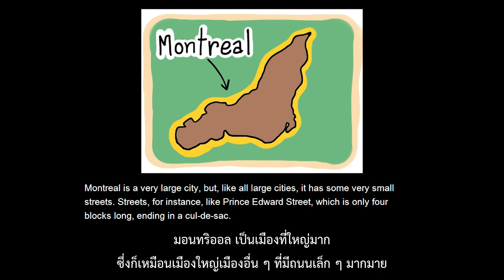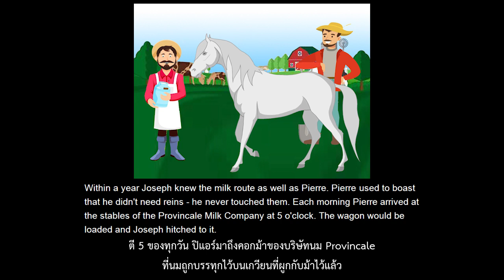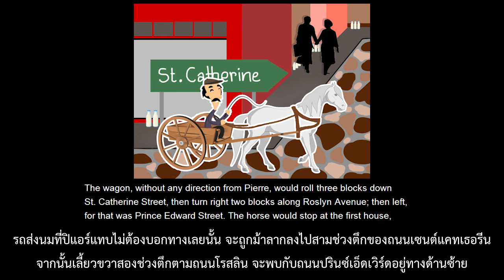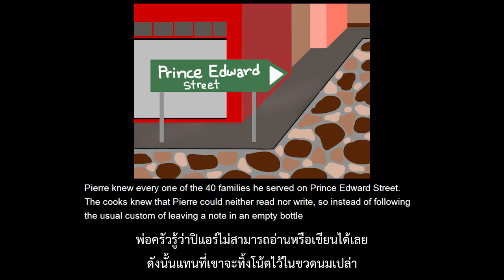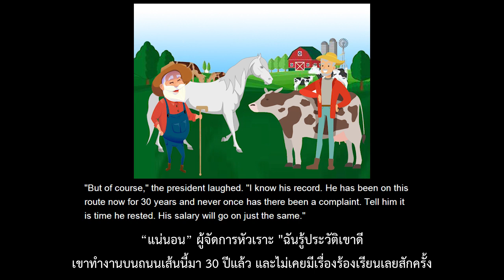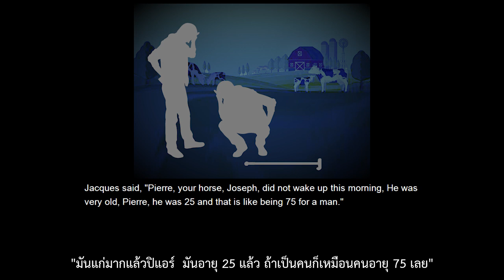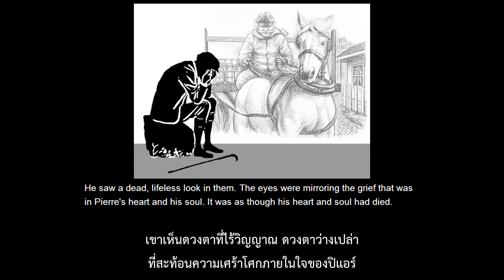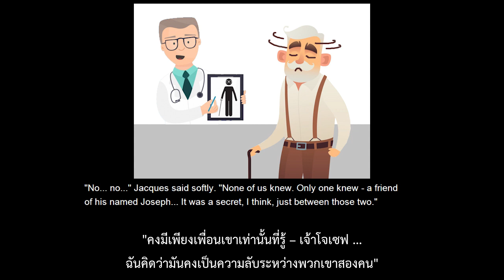Short Story: A Secret for Two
วีดีโอนี้เป็นส่วนหนึ่งของการศึกษา วิชา ENG332 วรรณกรรมเบื้องต้น การศึกษาภาค กศ.ป.ป. สาขาวิชาภาษาอังกฤษ ม.ราชภัฎพิบูลสงคราม

สมาชิกในกลุ่ม
1. Miss Phonphimon Phosri 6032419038
2. Miss Issareeya See-on  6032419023
3. Miss. Vijitra Sirikraiwathanawong 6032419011
4. Miss Nuengruethai Ngomsanthia 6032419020
5. Mr. Wattanai Noinueng 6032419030​
6. Mr. Pritsadang Chadsri 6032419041
7. Miss Phinyaphat phungnum 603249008
8. Mr. Weerawat   Bunrueang   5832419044